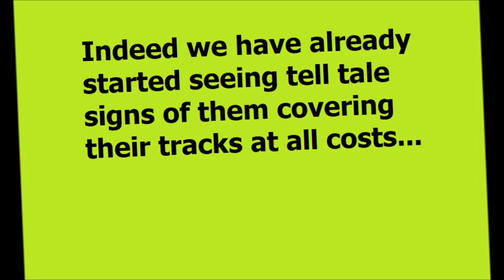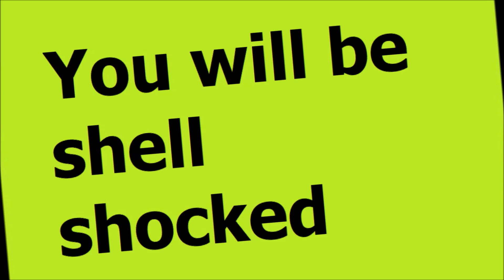Lie Detectors And Government Purchasing Officers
During his Madaraka day speech to the nation, President Uhuru Kenyatta announced that the government would use lie detectors to vet senior government purchasing officers. What are the implications here?